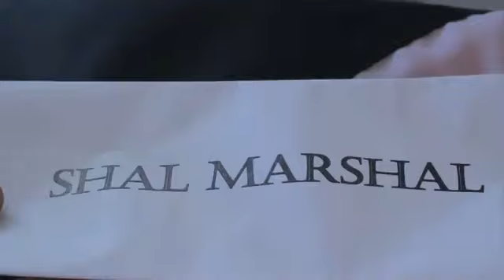Shal Marshall - Doh Drag D Flag (Defend It)(Official Music Video) (Soca 2011)2.flv